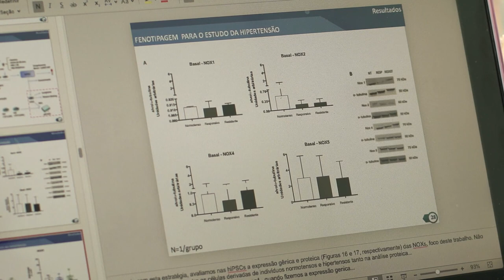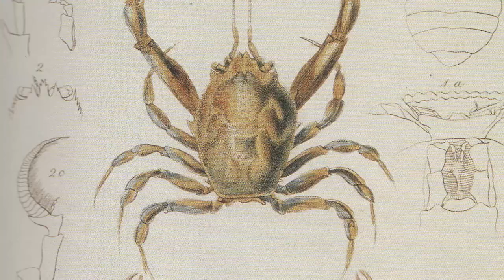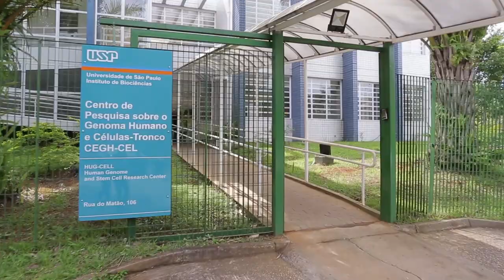Institucional do Instituto de Biociências da Universidade de São Paulo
O Instituto de Biociências

O Instituto de Biociências (IB) foi criado em 1969 com a Reforma Universitária. Da sua constituição faziam parte os Departamentos de Biologia, Botânica, Fisiologia e Zoologia, estabelecidos em 1934 na antiga Faculdade de Filosofia, Ciências e Letras, e nela fundados quando da criação da Universidade de São Paulo. O Instituto de Biociências recebeu, em 1970, não apenas os membros dos referidos departamentos, mas também professores de disciplinas afins de outras faculdades, especialmente os botânicos da antiga Faculdade de Farmácia e Bioquímica. Além dos quatro departamentos iniciais, foi criado em 1976, pelo Conselho Universitário, o Departamento de Ecologia Geral, reunindo os docentes do IB mais voltados aos estudos ecológicos. O atual Curso de Ciências Biológicas, oferecido pelo IB, teve sua origem no curso de História Natural da Faculdade de Filosofia, Ciências e Letras. Além de suas atividades didáticas, o Instituto tem uma longa tradição de pesquisa, iniciada nos departamentos já em 1934 por seus fundadores, Contou, no passado, com valiosa cobertura financeira de entidades estrangeiras e continua recebendo importantes auxílios, principalmente de entidades nacionais.

Diretor
Prof. Dr. Marcos Buckeridge

Vice-Diretor
Prof. Dr. Oswaldo Keith Okamoto

Tradução legenda em Inglês - Profa. Dra. Cristiane Paula Gomes Calixto